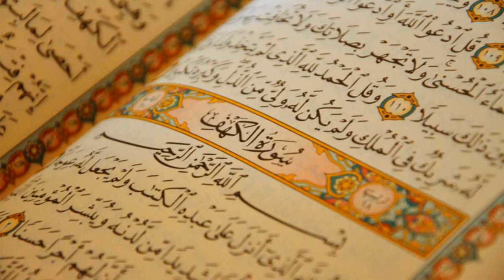19. Surat Maryam - Sodais and Shuraim with Naeem Sultan [Pickthall Translation]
Al-Quran Recitation
19. Surat Maryam - Sodais and Shuraim with Naeem Sultan [Pickthall Translation]

Pickthall translation